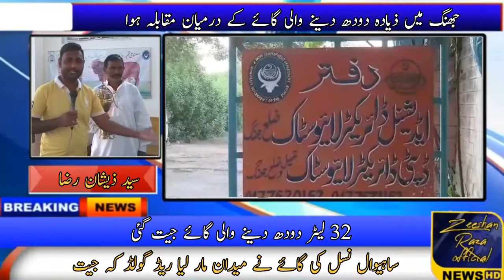sahiwal cow farm in pakistan | milking business in pakistan | sahiwal cattle farm in pakistan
dairy farm
buffalo farming in pakistan
dairy farming
dairy farming business in pakistan
cow farming in pakistan
village business point
layer farming in pakistan
profitable dairy farm
small business idea
business point
milking business in pakistan
flop dairy farm
business tips
business ideas in pakistan
mega success
cow farming
cow
cow videos
buffalo
business discovery
cow farm
how to start dairy farm
hf cow
livestock
dairy farm business
dairy farm in punjab
how to start dairy farm business
dairy farming business plan
buffalo farming
dairy farm business plan
buffalo dairy farming
modern dairy farm
farming
cattle farming in pakistan
katti farming business in pakistan
best way for beginners in katta katti farming
buffalo baby for sale
pure neli ravi buffalo
sahiwal cow
dairy cattle
cow price